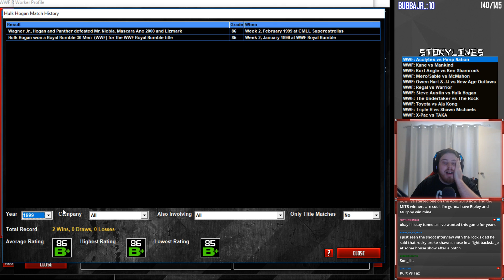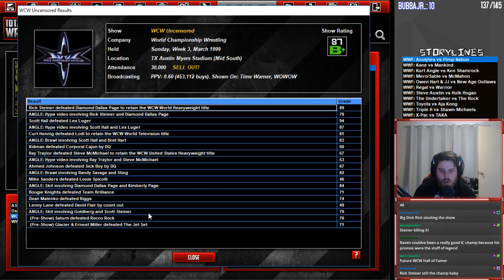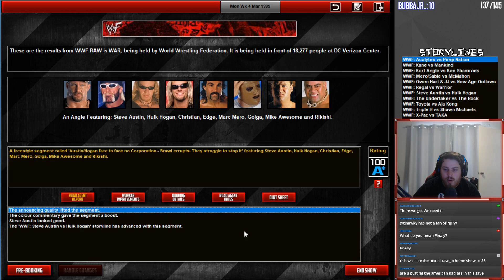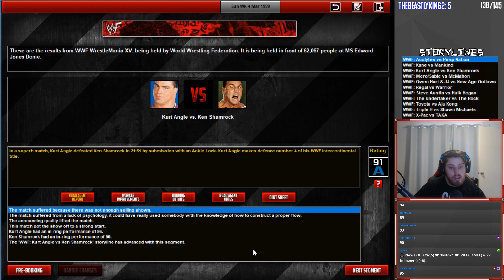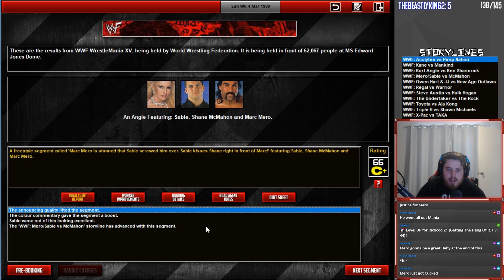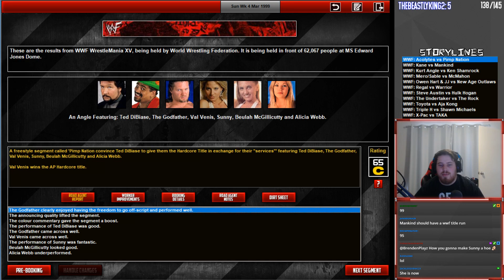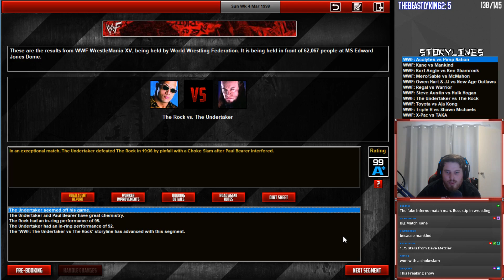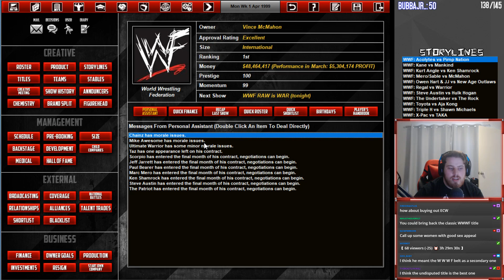"Wrestlemania XV" | Attitude Era | Total Extreme Wrestling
The biggest night of the year is here! Featuring two wrestling Icons clashing for the very first time at their peaks! Stone Cold Steve Austin faces Hulk Hogan for the WWF Championship! Which Icon will prevail and be crowned the "Greatest of All Time?"

Find out in this episode of "Total Extreme Wrestling".

GAMERTAGS:
PSN: BrendenPlayz
Xbox: BrendenPlayz